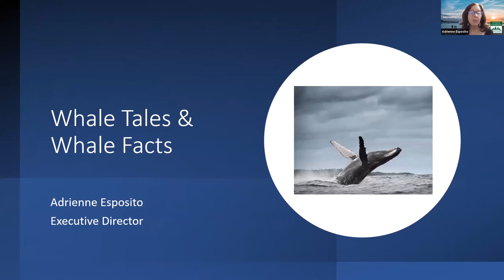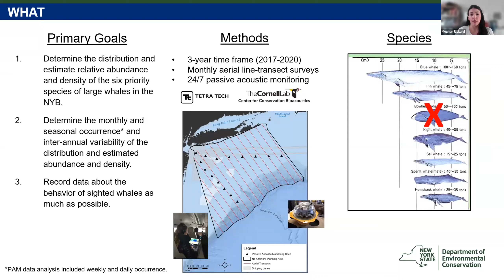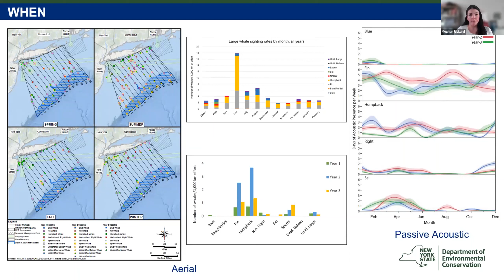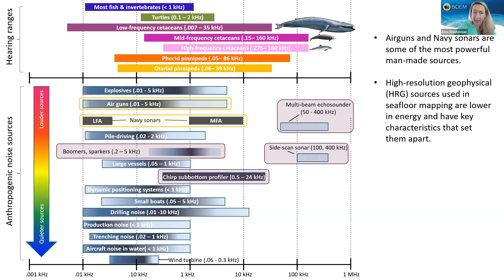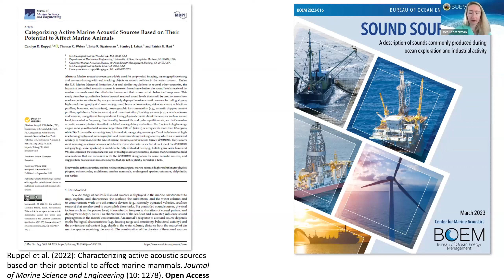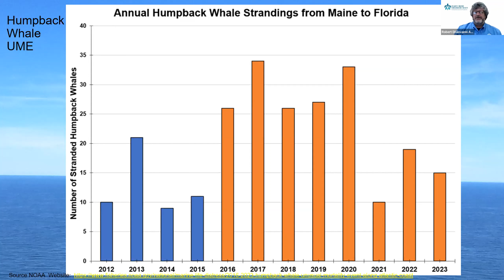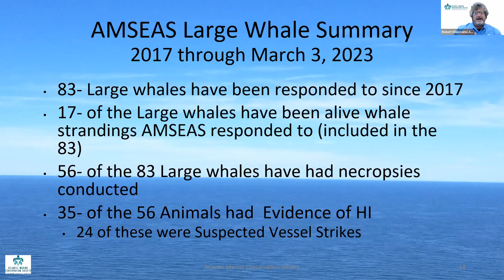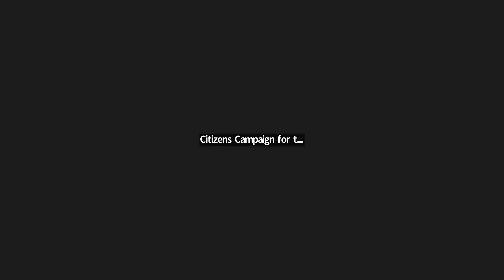Whale Tales and Whale Facts Webinar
In the Whale Tales and Whale Facts webinar, experts from the federal Bureau of Ocean Energy Management (BOEM), the Atlantic Marine Conservation Society, and New York State Department of Environmental Conservation (NYS DEC) explain threats to whales off the New York and New Jersey coastlines and explore what the offshore wind industry is doing to protect these marine mammals. Co-hosted by @aceny @NYLCV @citizenscampaign